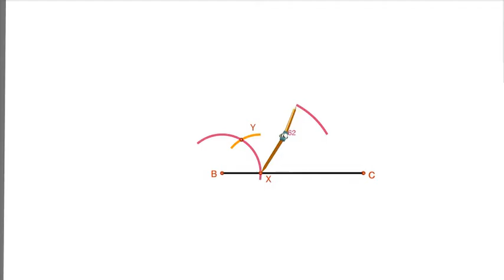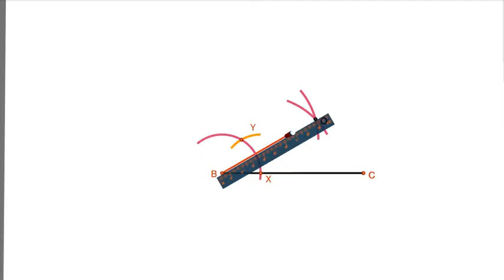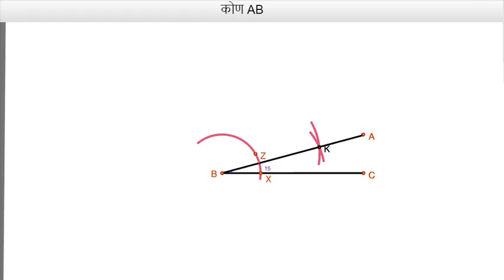M614 Angle15 degree